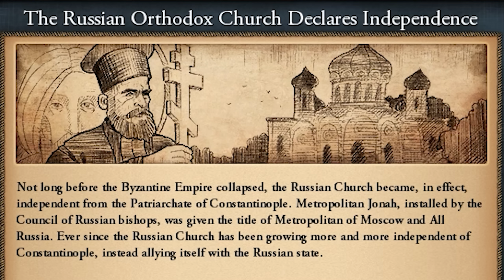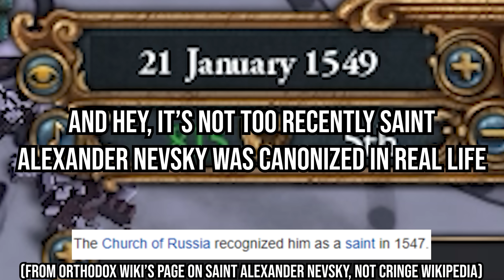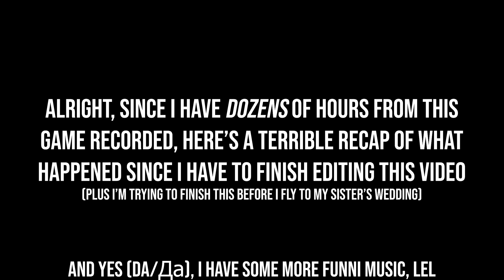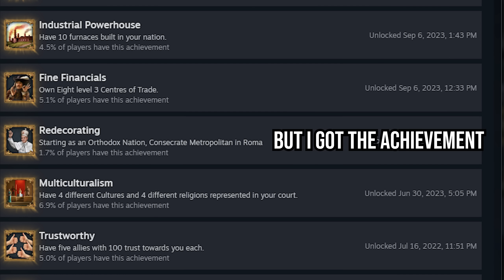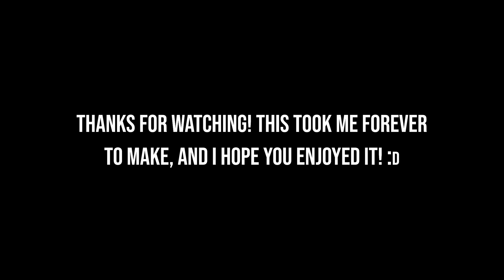The Russian Roman Empire (EU4 Meme)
After over a month of hard work, I finally did it. This video took me forever to make, and I'm very humbled by all of you guys' appreciation on my other EU4 videos. You could say this was a love letter to my favorite nation in the entire game, and I'm glad it turned out this way.

If you enjoyed this video and the memes I made, feel free to like and sub! :D

(Or don't, I'm not forcing you to. You have your own free will.)
Russian/Ukrainian Orthodox Chants But You're Reminiscing About The Times You Were One And The Same (Several of these from here)
Summer and Crossbows (Don't give me drama for this, the song is pretty fire, fr fr, lol)